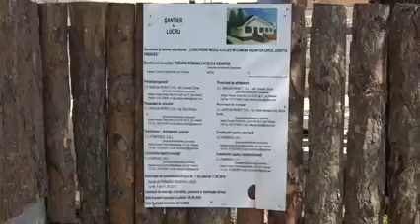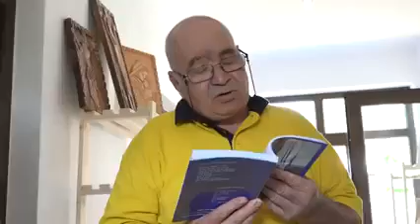Episcopul romano-catolic de Iași, Iosif Păuleț la deschiderea muzeului satului de la Vizantea-Livezi